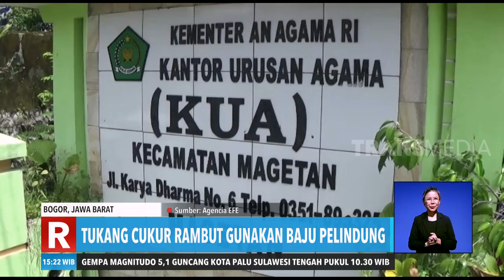Pengantin Gunakan Masker dan Sarung Tangan | REDAKSI SORE (08/04/20)